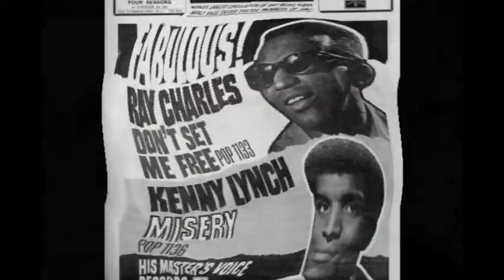Kenny Lynch - The World I Used To Know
Kenny Lynch, OBE is an English singer, songwriter, entertainer and actor from London. Lynch appeared in many variety shows in the 1960s. At the time, Lynch was among the few black singers in British pop music.